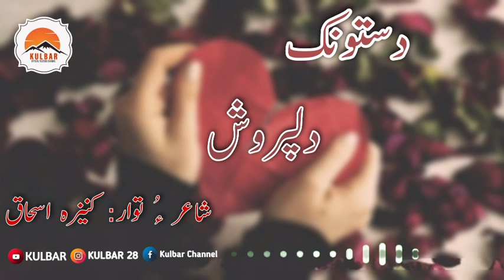Dastoonk | Dilporosh | Shaher O Tawaar | Kaniza Ishaq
Kulbar Official Channel- Shome Dema Jowane Shaerani Shaere Jowane Goshendayani Sout o Gahzal Pesh Kanag be Charag o Like Kanaga Behal mabe Susbcribe Lazum bekane Shome Minnatwar ba. Facebook Instagram I'm on Instagram as @kulbar28. Install the app to follow my photos and videos. WhatsApp number .